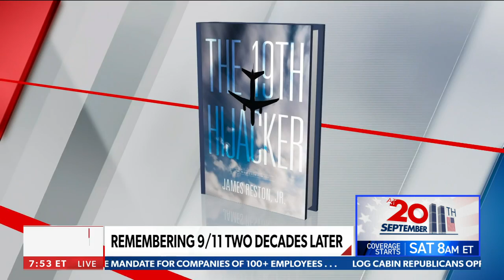New 9/11 novel seeks to explore the recruitment and radicalization of the hijackers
James Reston Jr., author of The 19th Hijacker: A Novel of 9/11, comments on that fateful September morning in 2001 and more - via 'Wake Up America' on Newsmax.